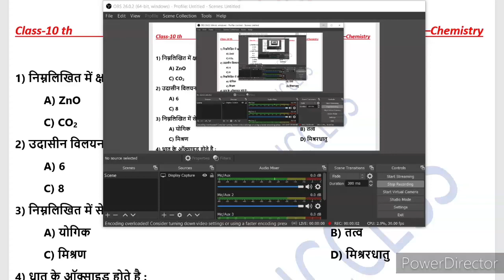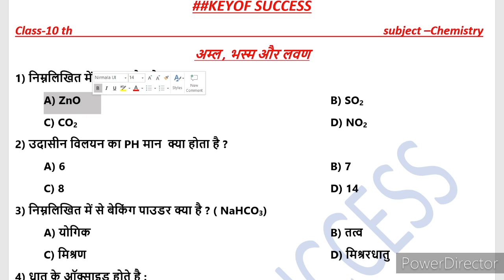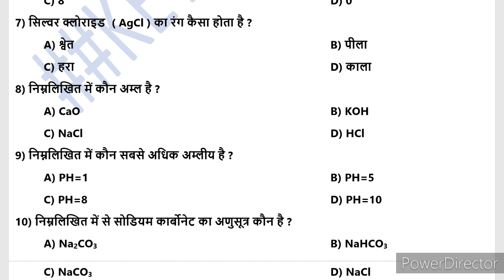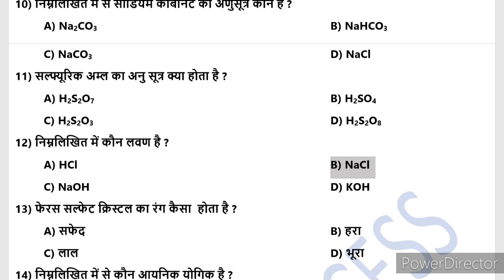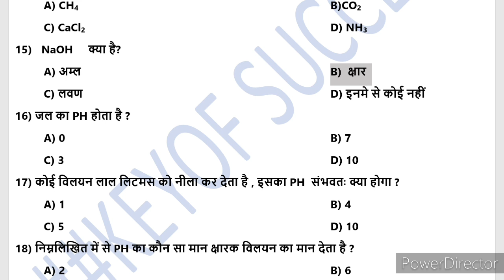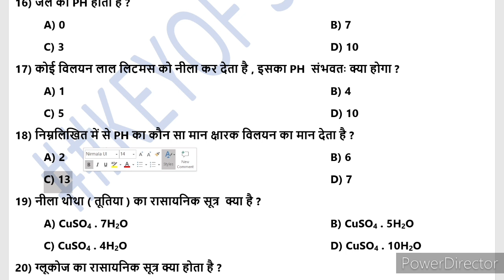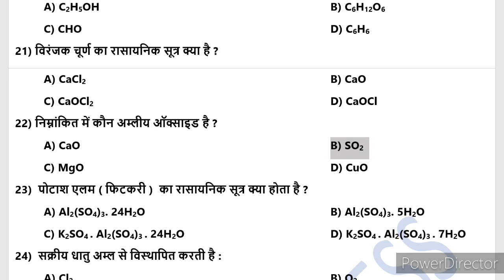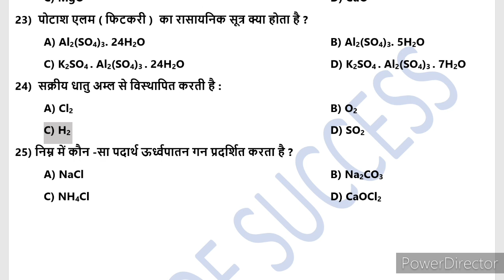Class 10th vvi objecive question 2021 !! Bihar board vvi objective science 2021!! science objective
welcome in me youtube channel #keyof success

class -10th vvi objective question 2021 | Bihar board class 10th objective physics | matric exam 2021 |

class 10th ka science ka objective question
 2021

science vvi question
10th class science objective question
bihar board vigyan objective question 2021
Bihar board science vvi objective question
2021 me aanewala objective question
BSEB class 10th vvi objective question 2021
BSEB class 10th me kaisa question aayega

4) class 10th physics vvi objective question | Bihar board class 10th 2021
( प्रकाश का प्रवर्तन और अपवर्तन )

10th science vvi objective question
class 10 ka vigyan ka objective question
 class 10th science vigyan 2021 me aane wala question
 bseb class 10th me kaisa question aata hai  bseb vvi objective question
 Bihar board class 10 science objective question bihar board class 10 vvi objective question |class 10th 2021 me kaisa kaisanquestion aayega
class 10th science me kaisa question aayega